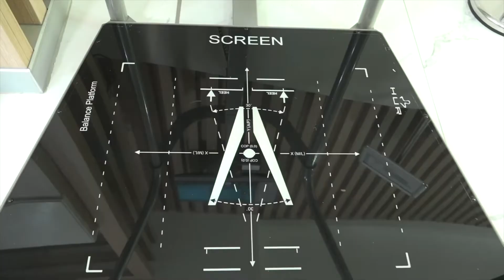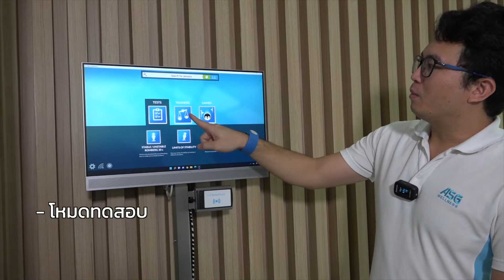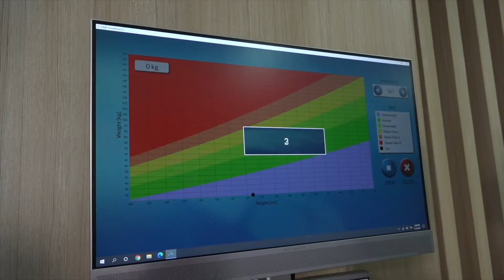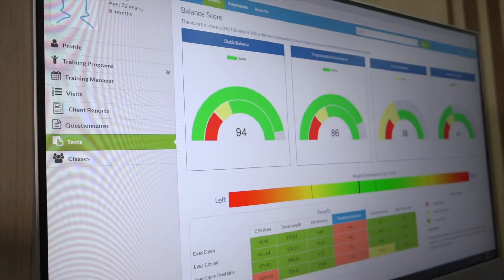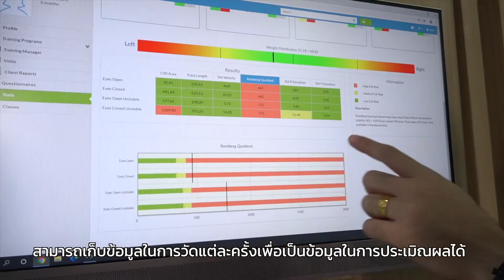SmartBalance เครื่องวัดการทรงตัวอัจฉริยะ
ทำไมความสมดุลของร่างกายจึงสำคัญ
    ความสมดุลของร่างกายเป็นความสามารถที่สำคัญที่ทุกคนต้องการ (โดยเฉพาะผู้สูงอายุ) ในการใช้ชีวิตประจำวัน เช่น การเดินขึ้นลงบันได, การลุกจากเตียง / เก้าอี้, การยกของ / ถือของ เป็นต้น

HUR SmartBalance เป็นโซลูชั่นสำหรับการทดสอบ ประเมินและฝึกการทรงตัวหรือความสมดุลของร่างกาย โดยในชุดประกอบด้วย
1.  อุปกรณ์ทดสอบ ประเมินและฝึกการทรงตัวหรือความสมดุลของร่างกาย (Balance Trainer BTG4 2204)
2.  คอมพิวเตอร์ 2in1
3.  อุปกรณ์เสริมราวจับสำหรับชุดทดสอบ
4.  ซอฟต์แวร์ HUR SmartBalance
ถ้าชอบคลิปนี้ อย่าลืมกด Like และ Subscribe เพื่อเป็นกำลังใจและสนับสนุนคลิปใหม่ๆของเราด้วยนะค่ะ
และอย่าลืมกดกระดิ่ง 🔔 เพื่อที่จะไม่พลาดคลิปใหม่ที่ส่งตรงถึงคุณก่อนใคร

สนใจเยี่ยมชมโชว์รูม หรือทดลองใช้สินค้า ติดตาม ASGWELLNESS ใน Social อื่นๆ ได้ตามนี้เลยค่ะ